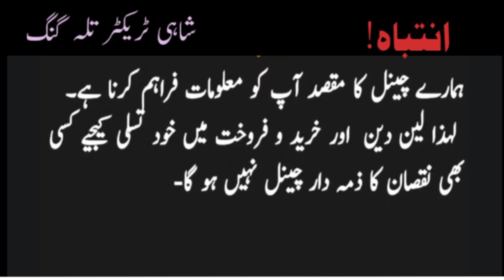Alghazi Tarctor 65HP Model2021 for sale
Alghazi Tarctor 65HP for sale
Model2021
Newoholland Alghazi Tarctor for sale
Ghazi Tarctor for sale
Ghazi 65HP for sale